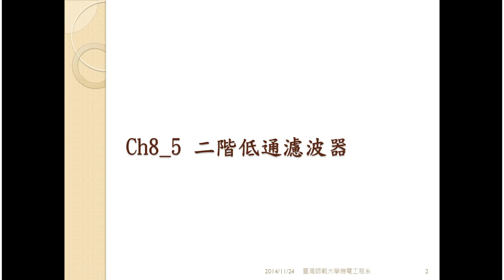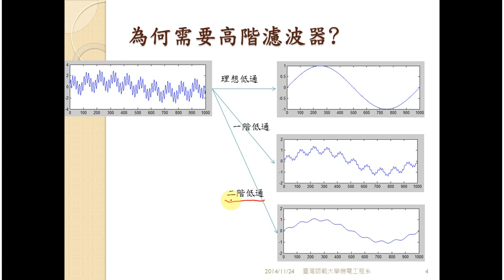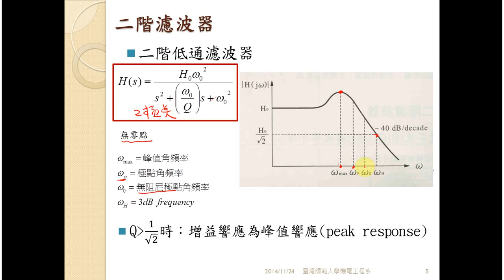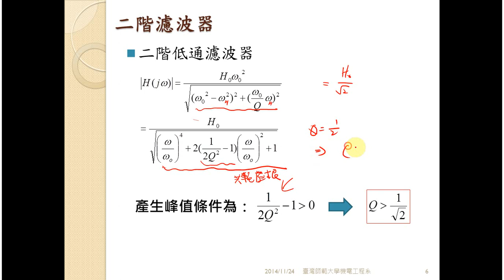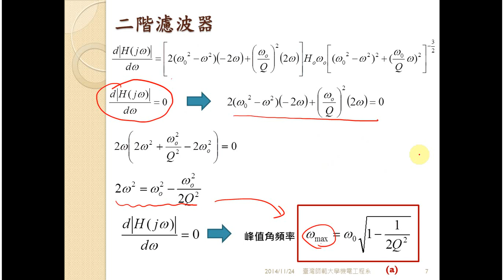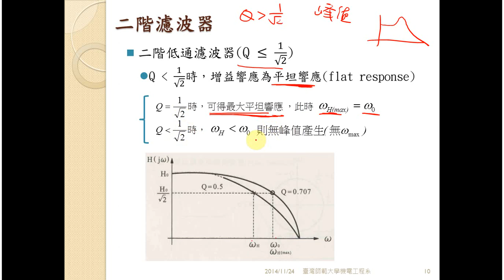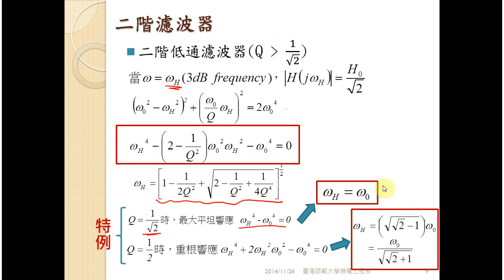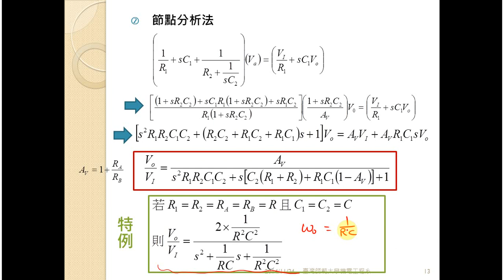感測器原理與應用ch8 5 二階低通濾波器